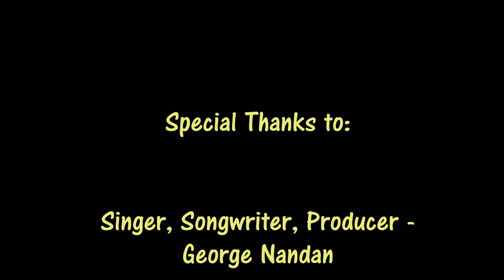Chutney Pop Singer George Nandan - Lonely Girl {Remix}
Chutney Pop Singer George Nandan visits
jonfromqueens (July 2016):

George Nandan Shouts Out jonfromqueens on the

jonfromqueens with George Nandan on the famous

George Nandan performs Death Do Us Part on

The jonfromqueens Show with Guest Host
Chutney Pop Singer George Nandan

Other videos with Chutney Pop Singer
George Nandan:

gives words of advice & Big Ups
jonfromqueens with Chutney Pop Singer